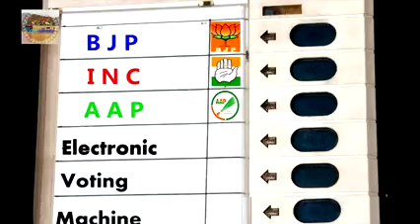Namo Namo Damodar Modi Gunj rha sansar hai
Hey, have you tried Upstox? I've been trading with them and thought you’d love it too! Upstox is one of India's largest and fastest-growing investment platforms with over 60 lakh users. Recently they’ve introduced a new app, which is swifter, smarter, smoother and easy-to-use, for both pro traders and beginners. It allows you to invest in Stocks, Futures, Options, Mutual Funds, IPOs and more and offers Rs. 1000 brokerage credit valid for the first 30 days. Opening an account is fast and paperless!